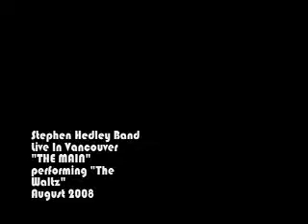Stephen Hedley mobile performance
Stephen Hedley and band live at "THE MAIN" Vancouver, Canada August 2008.
Shot with a mobile phone